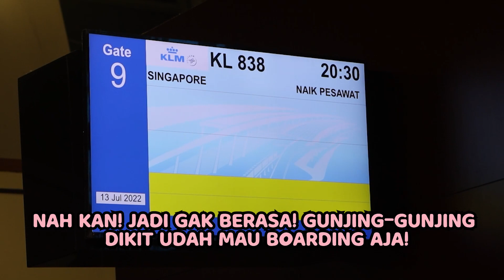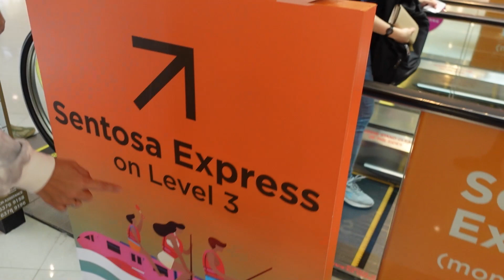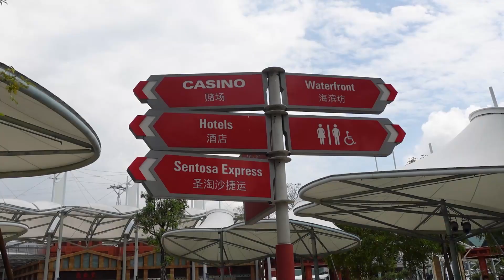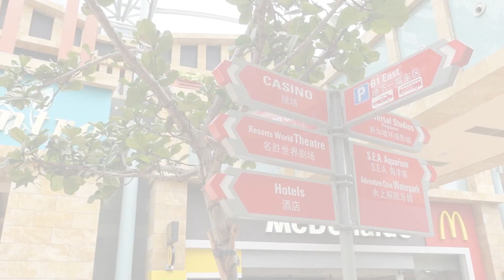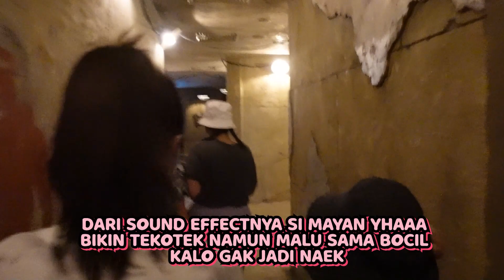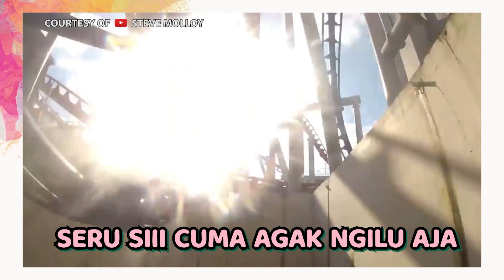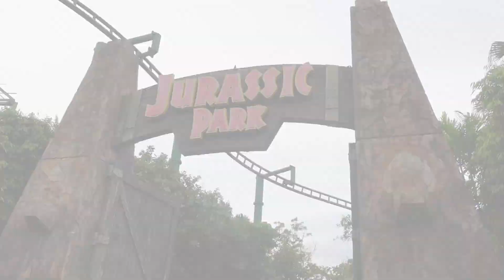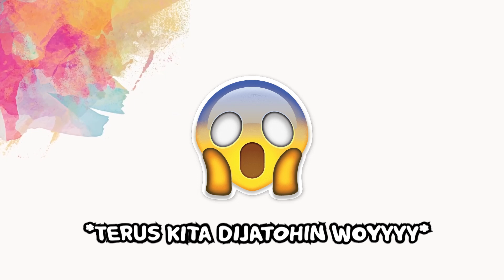NGANTRI 2 JAM BUAT NYOBAIN ROLLER COASTER PALING EXTREEEEMEEEEEE!!!!!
Guisee niyyy akuk upload liburan akoh bareng keluarga akoh ke Universal Studio Singapore! Seru bats sih, apalagi nyobain wahana yang extreme-extreme yang kalo kata gw si yhaaaaa mayan lah wkwkwkw *SiSotoy. Yhaaa klean liat aja deh ya